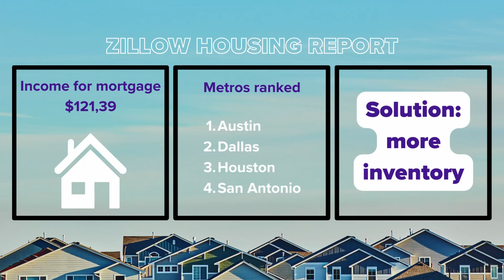Study: Here's how much you need to earn to comfortably afford a home in Dallas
The income projections accounted for a 10% down payment on local home prices and median income levels.